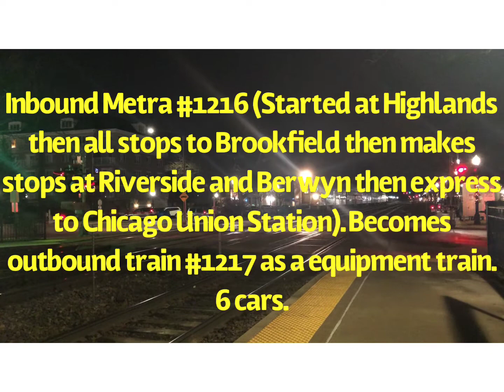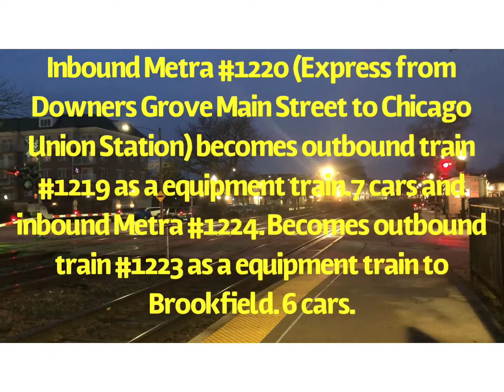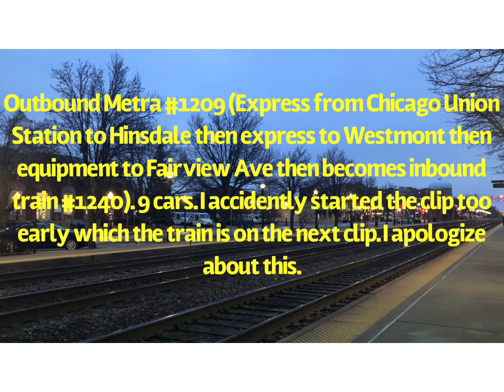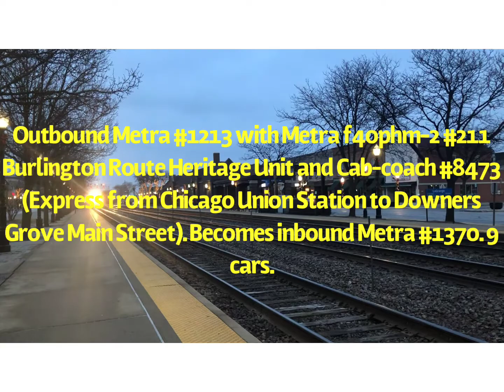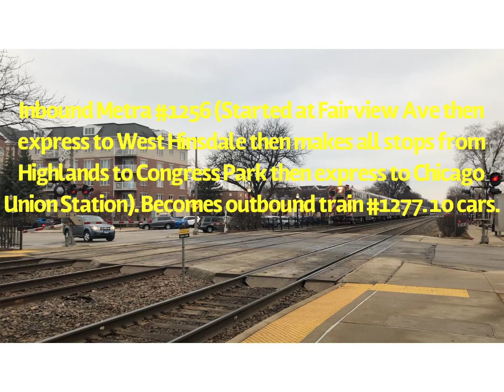LaGrange Road Railfanning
Recorded 1-3-20
Hello everyone! I went to LaGrange! I met @A-Train 4014 Productions, Michael (@Chessie the Railfanning Cat), and Patrick Comerford (@Metra BNSF Rails). Jayson Hallburg (@Metra BNSF Fan 125) only talked for a little bit because he had work today. Action was a little quiet today. We still found the highlight of the day and had fun. I apologize for this late video. Lately, I felt like it’s overstressing to make these videos. I’ll try to do the best with working on future vidoes and try get them done fast. I’ll be posting my other videos soon but imcomplete because I don’t want to get stress out to make them now.